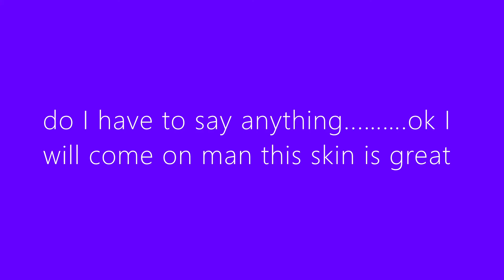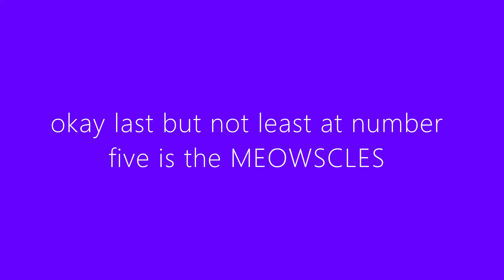Top 5 fortnite skins i love